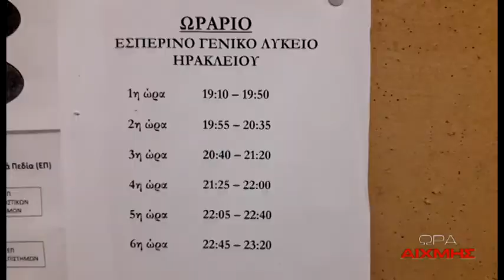ΩΡΑ ΑΙΧΜΗΣ trailer 04/11